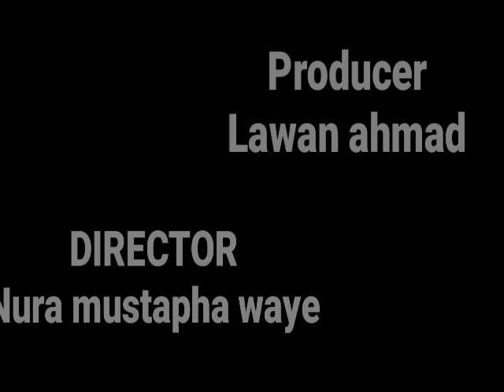Tirkashi kalli videon rawar matan hausawa yan jihar kano a gidan biki BAKORI TV Tsakar gida#Hausa#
BAKORI TV# BAKORI TV#BAKORI TV#BAKORI TV#BAKORI TV#DALATOP 24